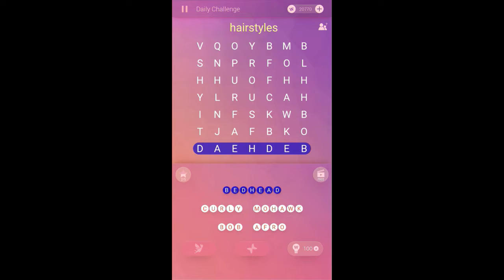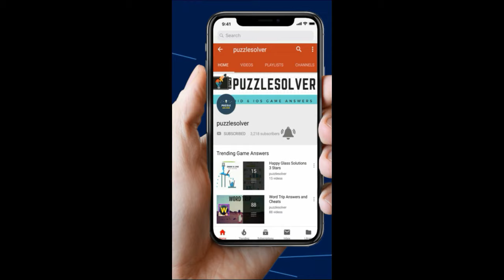Word Search Pro Daily August 7 2019 | Word Search hairstyles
Here are the answers to Word Search Pro Daily Wednesday August 7, 2019. This video also contains answers to Word Search Pro hairstyles.